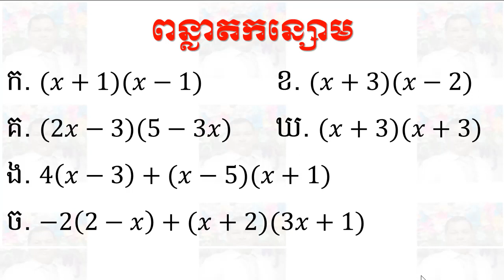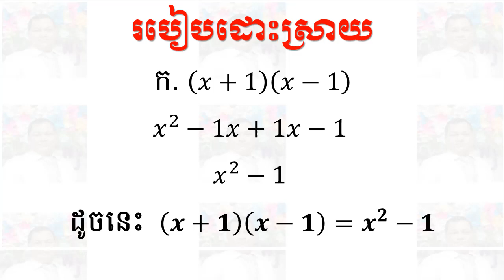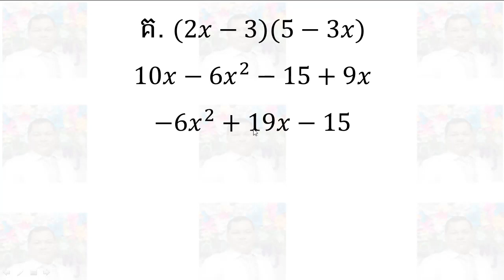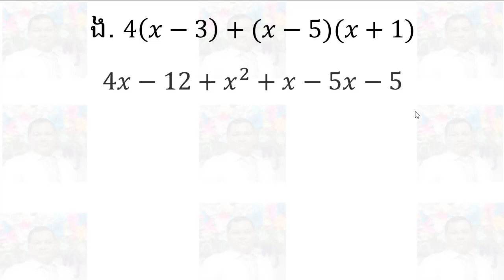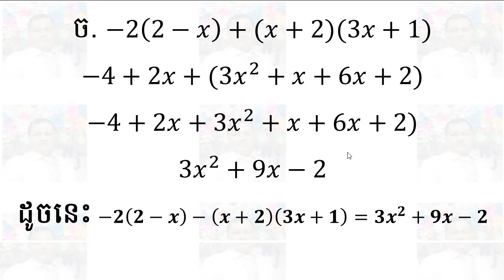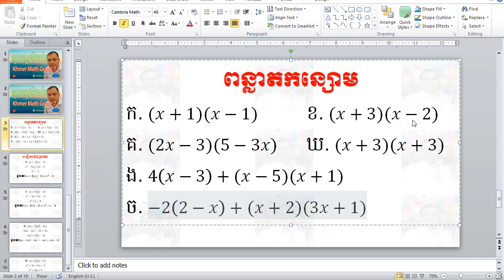SOTHEA KAN-ពន្លាតកន្សោមពីជគណិត ថ្នាក់ទី៧ - Khmer Math Grade 7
👉 In this videos I want to show all of you about ពន្លាតកន្សោមពីជគណិត ថ្នាក់ទី៧ - Khmer Math Grade 7.

សិក្សាបន្ថែម - More studies

Best Regards,
SOTHEA KAN